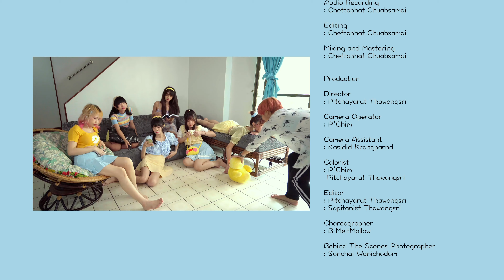Melt Mallow : Duck's Dream : เป็ด (Official MV)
Duck's Dream : เป็ด

Executive Producer : Jirayu Pranee
Lyrics : Sopitanist Thawongsri
Audio Recording : Chettaphat Chuabsamai
Editing : Chettaphat Chuabsamai
Mixing and Mastering  : Chettaphat Chuabsamai

Production
Director : Pitchayarut Thawongsri
Camera Operator : P’Chim
Camera Assistant : Kasidid Krongparnd
Colorist : P’Chim , Pitchayarut Thawongsri
Editor : Pitchayarut Thawongsri , Sopitanist Thawongsri
Choreographer : B MeltMallow
Behind The Scenes Photographer : Sonchai Wanichodom

Location : Music Plus Academy Huahin

📀Joox📀
และแอปฟังเพลงต่างๆอีกมากมาย

Vo. ข้าวเจ้า Kawjao カオチャウ

Gt. ปิ่น Pin ピン

Ba. แพร Pair ペア

Key. มุก Mook ムック

Synthkey. บี B ビ－

Drm. แจม Jam ジャム